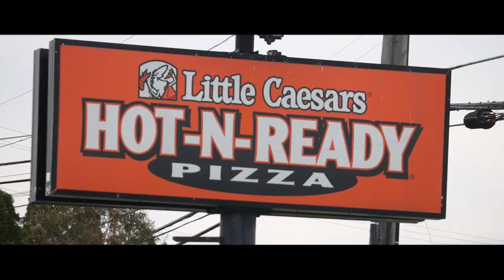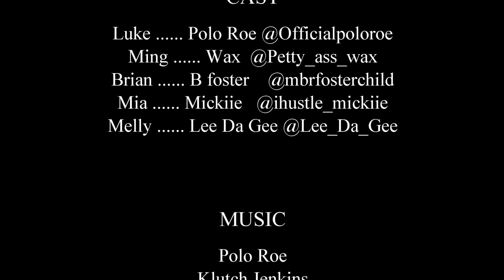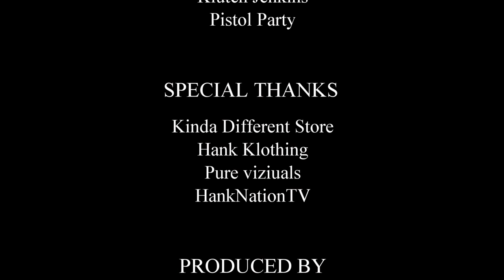Ming- Short film (hood Movie)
Luke Polo Roe @Officialpoloroe
Ming Wax @Petty_ass_wax
Brian B foster @mbrfosterchild
Mia Mickiie @ihustle_mickiie
Melly Lee Da Gee @Lee_Da_Gee

MUSIC

Polo Roe
Klutch Jenkins
Pistol Party

            SPECIAL THANKS

Kinda Different Store
Hank Klothing
Pure viziuals
HankNationTV

PRODUCED BY

June & Ross

DIRECTED BY

Ross

WRITTEN BY